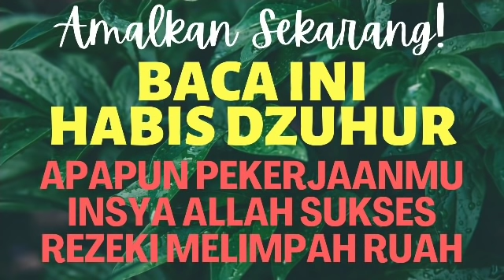BACA HABIS DZUHUR! AMALAN DOA DZIKIR SUKSES USAHA PEKERJAAN, REZEKI LANCAR MELIMPAH RUAH & BERLIMPAH